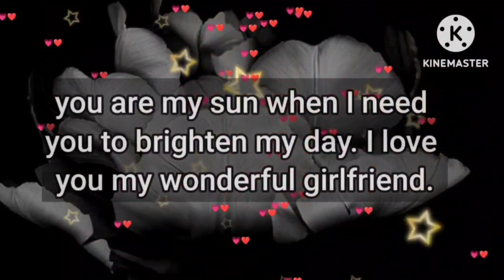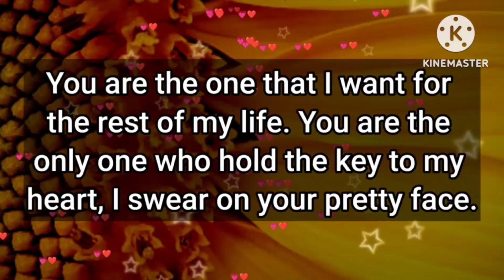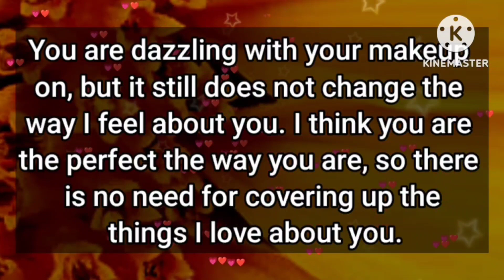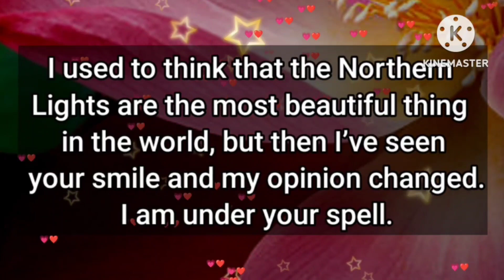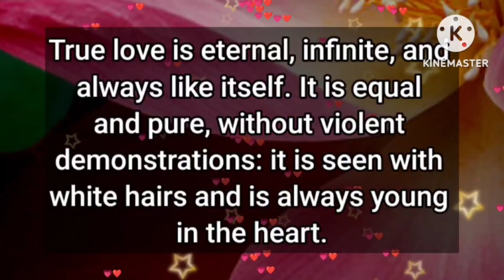I said.....😍😘💕🤩🥰💞❣️❤️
My friends asked me to describe you in one word

my love
dm current energy
divine masculine
dm df
dm message to df today
dm tarot
dm reading
twin flame
twin flames
Karmic
happy twins 11:11
love
Love
love quotes
love poem
love poems
love lines
love feel
true love
poem
poems
love songs
love music
feelings of love
love feelings
Dm to df
dm df
dm
 df dm
aquarius
df
taurus
unique tarot
all i want
aquarius tarot
virgo
twin flame reading today
twin flame